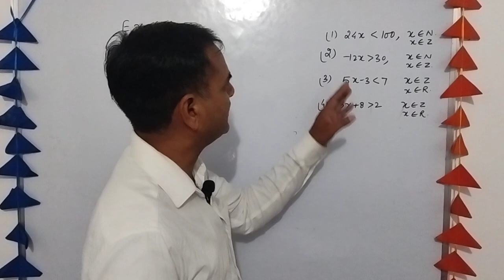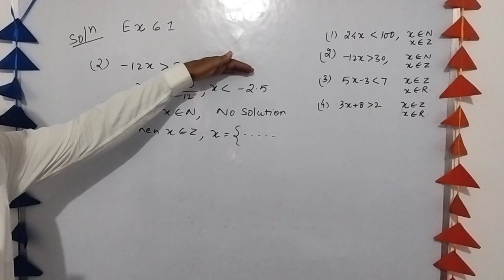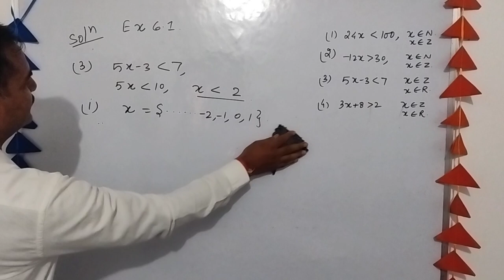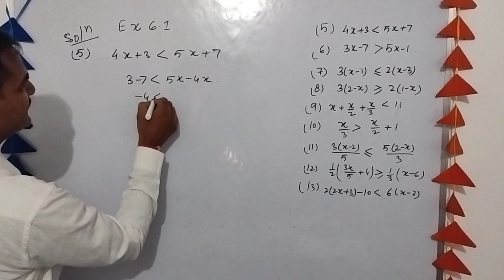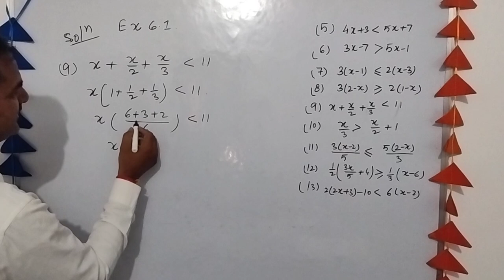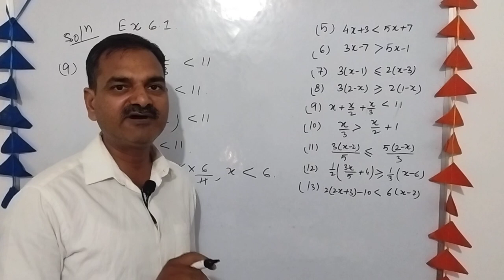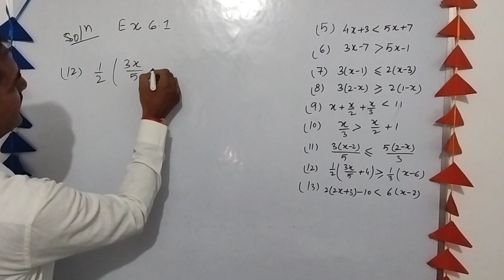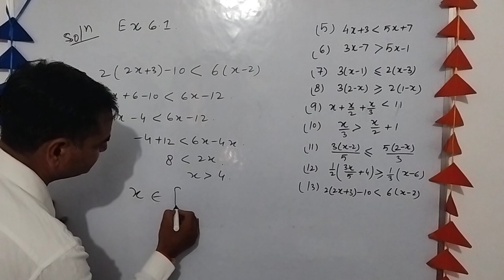SOLUTION OF QUESTION 1TO QUESTION 13 EXERCISE 6.1OF NCERT CLASS 11 INEQUALITY